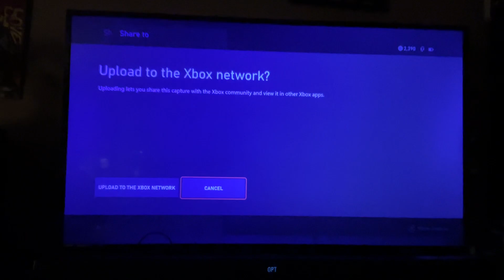DOES ANYONE KNOW HOW TO FIX THIS I UPLOADED THIS 3 TIMES